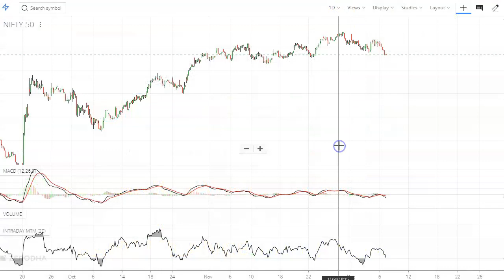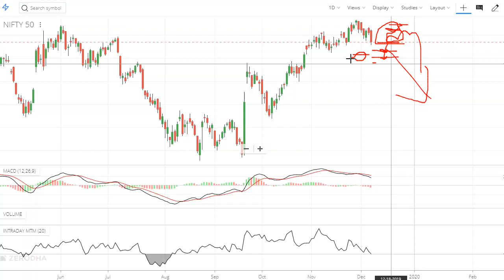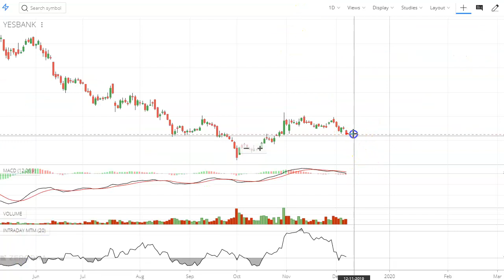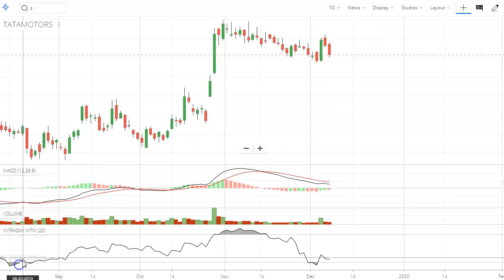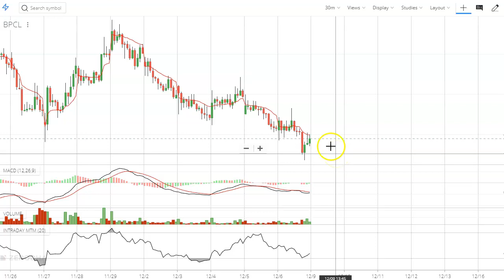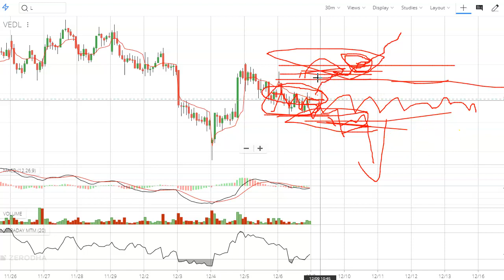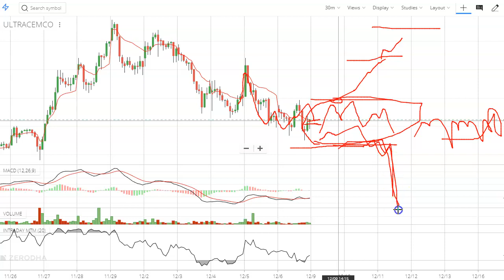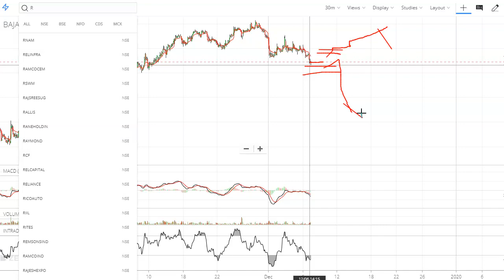INTRADAY ANALYSIS FOR NIFTY, SENSEX, NIFTYBANK | இன்று எப்படி இருக்கும்?| 09-12-2019 | TAMIL | SHARE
by
ASAITHAMBI
Madurai trading academy